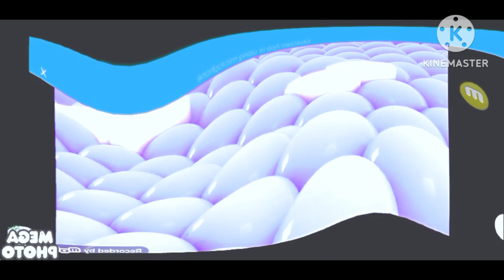Samsung Logo balls Ainmeup V1 & V6